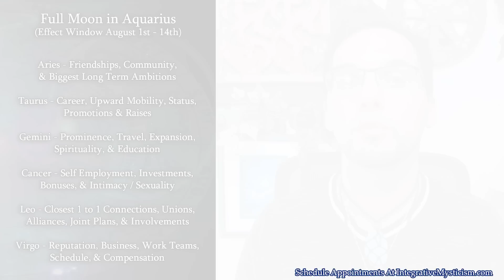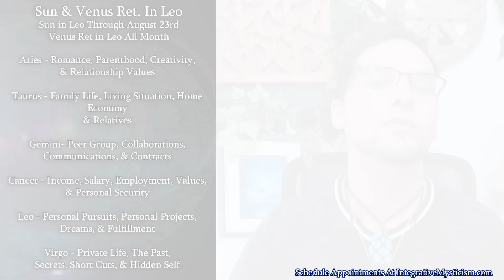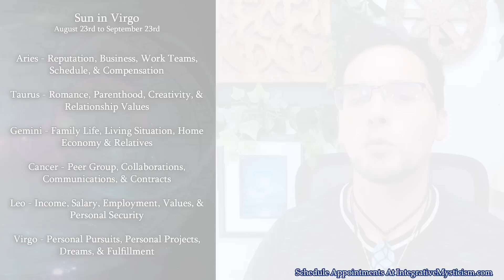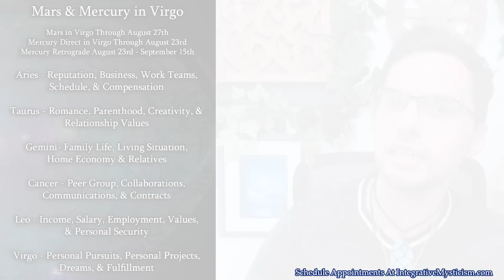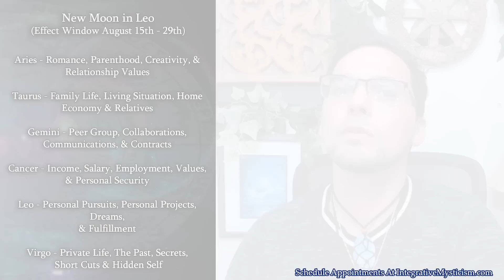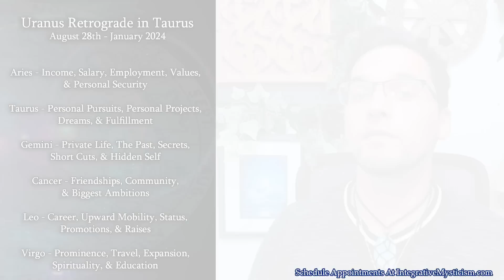August 2023 Monthly Astrology - Everything For Every Sign In Depth + Reading Giveaway!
Transits Covered In This Video

00:00:00 - Intro & Free Reading Giveaway
00:03:49 - Full Moon in Aquarius (Aug. 1st - 14th )
00:06:23 - Venus Retrograde in Leo & Sun in Leo (First 3 Weeks)
00:09:30 - Sun in Virgo (Last Week)
00:11:04 - Mars in Virgo Mercury Direct & Retrograde in Virgo (All Month Long)
00:14:46 - New Moon in Leo (Aug. 15th - 29th Influence)
00:15:54 - Uranus Retrograde (Aug. 28th - Jan. 2024)
00:18:43 - Full Blue Super Moon in Pisces (Aug. 30th - Sep.14th Influence)